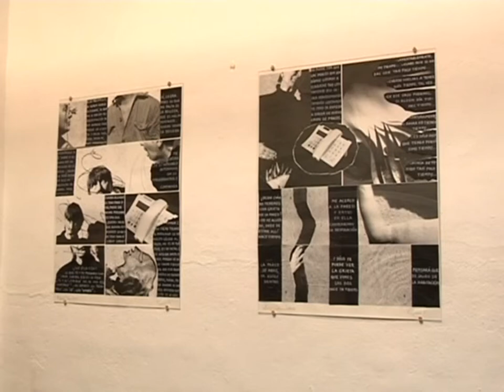Todo listo en Quintanar de la Orden para acoger la X Edición de Espacio de Arte Dorado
Quintanar de la Orden se convertirá un año más en sede internacional del arte contemporáneo.
Será del 14 al 29 de septiembre gracias a la décima edición del encuentro de artistas "Espacio de Arte el Dorado" organizado por la Fundación Amelia Moreno.

Dejada atrás la retrospectiva-homenaje a Amelia Moreno del pasado año, la décima edición del Espacio de Arte el Dorado recupera su formato original de muestras y variedad artística,  para presentar la obra de una decena de artistas de vanguardia que defenderán un completo e innovador programa de disciplinas artísticas para todos los gustos y edades. Un evento que se llevará a cabo del 14 al 29 de septiembre y que convertirá a Quintanar de la Orden en sede internacional del arte contemporáneo.

En esta nueva edición se podrán ver en primicia varios cuadros de Amelia que se daban por perdidos, encontrados este año en Nueva York. Junto a ellos las obras de Carlos León, Isidoro Valcárcel y Antonio Pérez. Los asistentes podrán disfrutar también con la obra cinética de Arturo López, las pinturas con música de Olga Alarcón, y el compositor Justo Fernández y los cortometrajes de Rosa Gimeno y Gabriel Pérez-Juana.

Finalmente, para los sábados por la noche se han preparado varios actos exclusivos como una performance poética, la realización de un cuadro en directo, un concierto de música contemporánea  y un taller de poesía para niños.